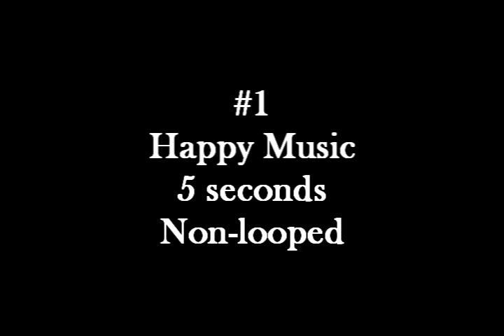Spy/Suspense/Thriller themes (From 2011-12)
Presentation for a client, this was a game project for anme.tv, the site seems to no longer exist. Unfortunately I don't have any details about the final product which not unusual in freelance world.